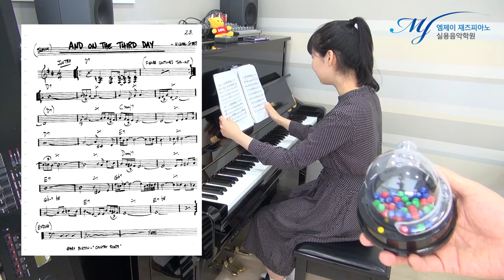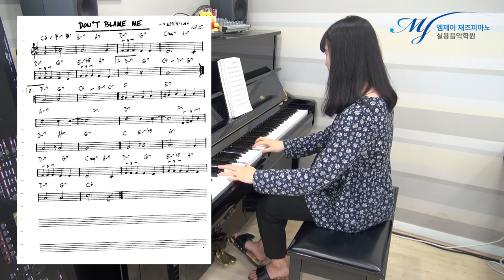재즈피아노 즉흥 레슨 2개월 차 - 딱 봐도 달라진 자신감과 여유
[ Before & After ] 재즈피아노 즉흥 레슨 2개월 차 - 딱 봐도 달라진 자신감과 여유

연주: 송*혜 학생​

Before : 즉흥 수업 입문 테스트 영상 (재즈피아노 기초과정)

After : 즉흥 개별수업 & 그룹수업 2개월차

노력하면 누구나 할 수 있다는 것을 몸소 보여준 송*혜 학생

1. 초급반에서 배운 솔로 레퍼토리 , 패턴이나 기법들을 2번 이상 사용하지 않기.

2. 초급반에서 배운 다양한 솔로 기법과 패턴 , 레퍼토리들을 최대한 사용하기 (대신 중복되지 않게)

3. 일부러 빠른 템포로 솔로를 시작하게 하고 (즉각적인 반응을 체크하기 위해)

4. 10분 이상 솔로 (밑천을 바닥내기 위해) / 초급반은 5분 전후

5. 인사이드 솔로 위주로 (코드를 의식한 프레이징 & 재즈 스케일)

6. 후반부로 갈수록 중급반에서 배운 아웃사이드와 모던한 기법으로 솔로 (대신 산으로 가지 않게)

7. 기승전결을 생각하기

8. 모티브 이용한 솔로 반복 , 발전시키기

9. 이야기 있는 솔로

10. 재즈 필 (스윙감 , 레이백 , 이븐 , 다운비트 , 다이내믹 , 아티큘레이션 etc..)

4층 : MJ 재즈피아노 센터 (MJ Jazz Piano Academy)
3층 : MJ 실용음악학원 (MJ Music)